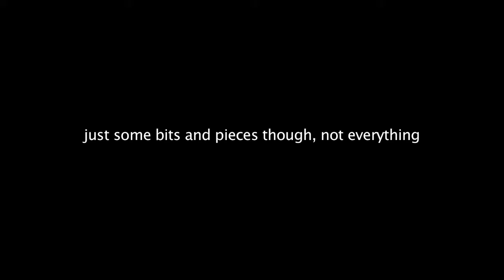a quick look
a very quick look into a Krav Maga Maleh class at Cincinnati Karate. Just small bits to give you an idea of what the workouts and training is like.

Want to experience it for yourself? Come try a 90-minute intro lesson for only $19. to sign up.